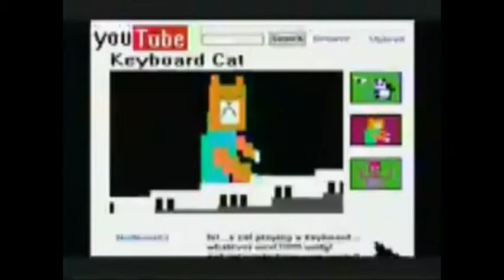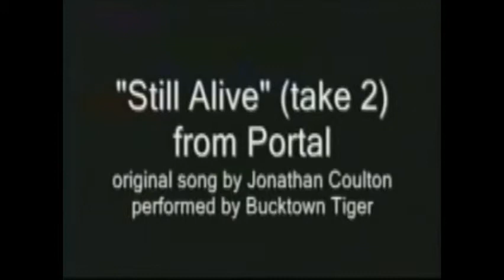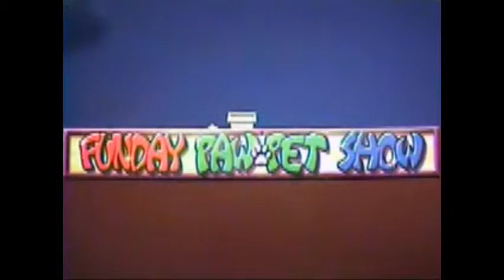funday pawpet show 470 #9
a new critter in town.